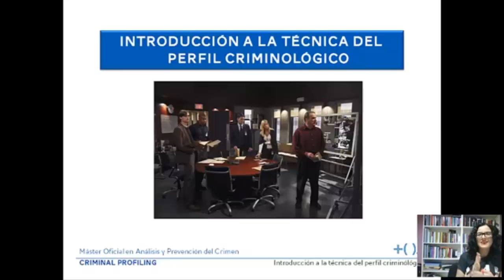Pildoras Criminológicas - ¿Qué es el profiling criminal?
Zoraida Esteve, profesora del Centro Crímina, explica qué es el profiling criminal.

Con la sección de "Píldoras Criminológicas" queremos acercaros las problemáticas más famosas en criminología.

Crimina es el Centro de Investigación y Formación Criminológica de la Universidad Miguel Hernández y el Ayuntamiento de Elche conformado por juristas, criminólogos, psicólogos, investigadores de distintos ámbitos, así como policías y profesionales de la seguridad.